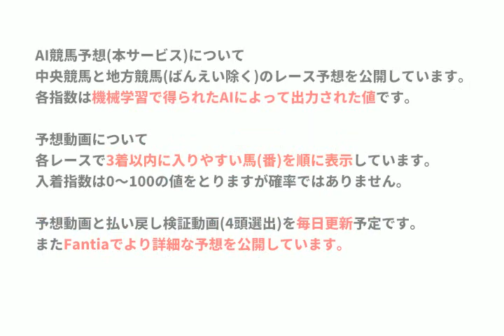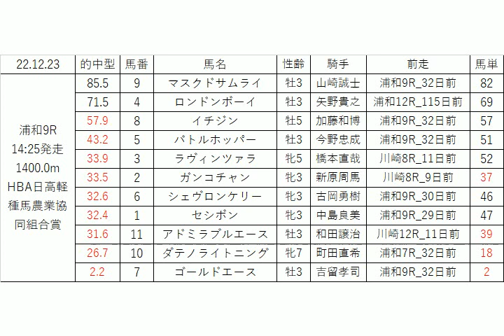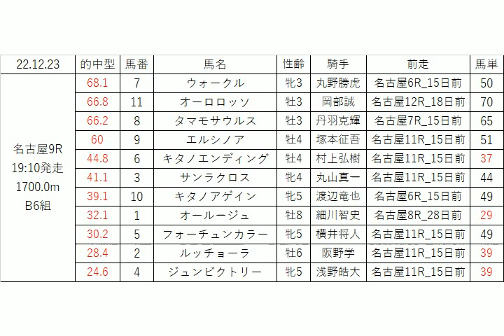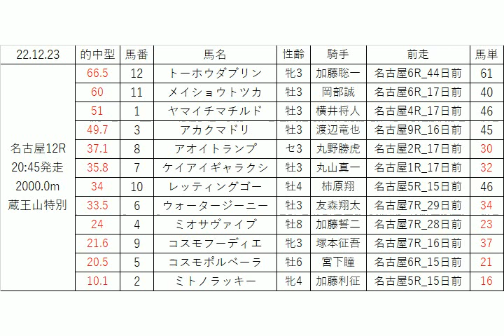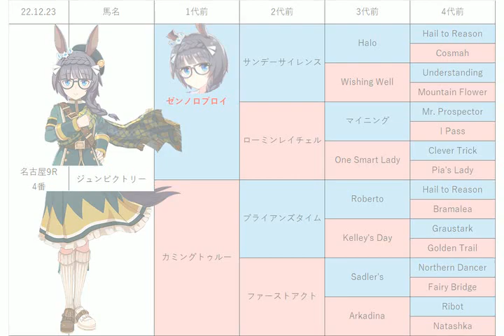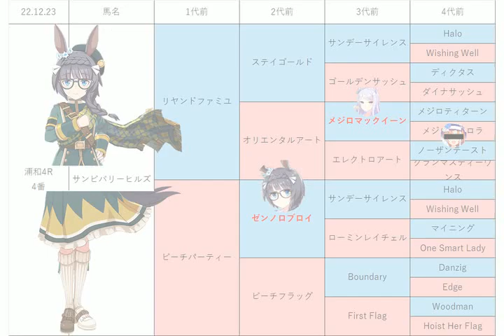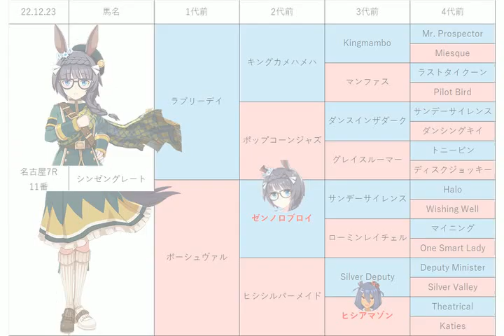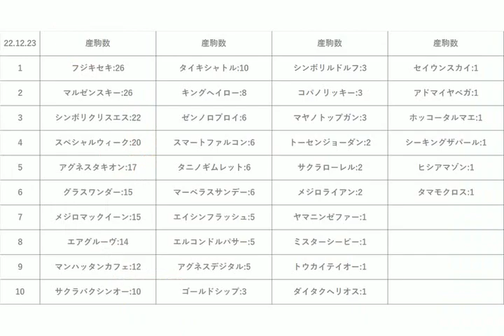【浦和ジュニアチャンピオン】地方競馬予想 2022年12月23日【AI予想】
12月23日の 浦和競馬 金沢競馬 名古屋競馬 ばんえい競馬 の無料レース予想です。